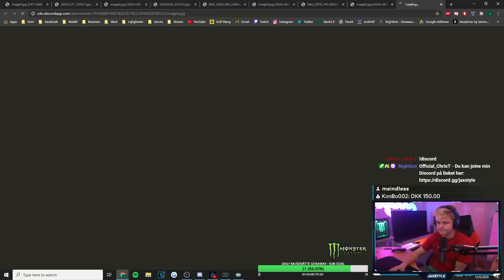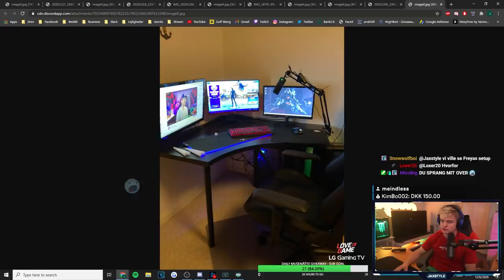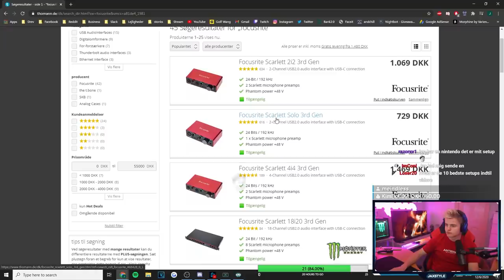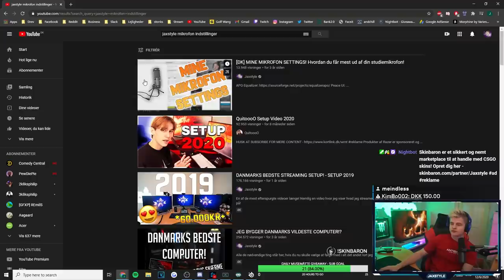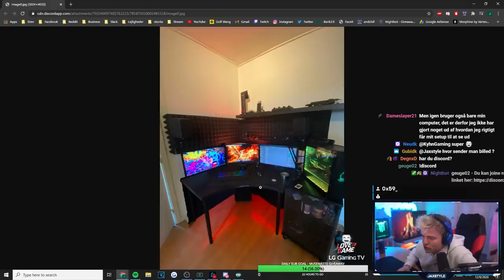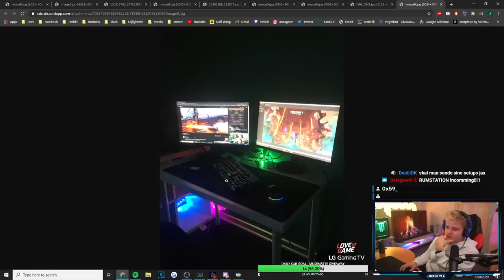RATER JERES GAMING SETUP! (VISER MIT SETUP!!)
I denne video "RATER JERES GAMING SETUP! (VISER MIT SETUP!!)" rater Jaxstyle hans seeres gaming setups - afsnit 6. Reglerne er simple, man skal bare sende sit gaming setup, om det er dårligt eller godt, til Jaxstyle over Discord og derefter gav han tips og tricks til at gøre det bedre og bedømte det. Dette resulterede i at Jaxstyle fik set en del setups, alt fra dyrer og mange skærme til dårlige setups til nærmest ingen penge. Det er sjovt at se alle jeres forskellige setups, så hvis i vil se mere så endelig like og skriv en kommentar - og send jeres setups ved hjælp af linket under. I dette afsnit tager Jaxstyle et nærmere kig på nogle af de dyreste setups, hvor computeren er indbygget i bordet, vilde gamer skærme, hardware osv! I denne video viser Jaxstyle også hans egen gaming setups, det er vildt og har kostet mange penge - så glæder jer!